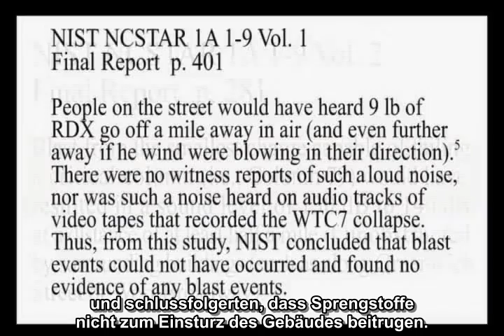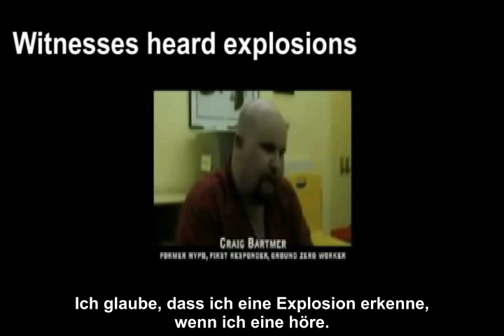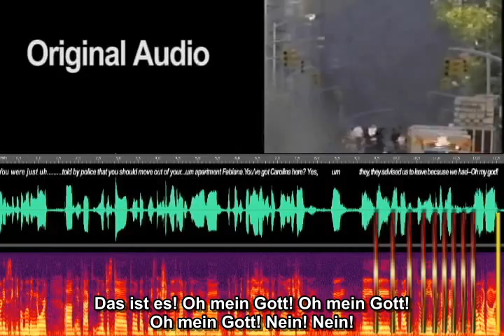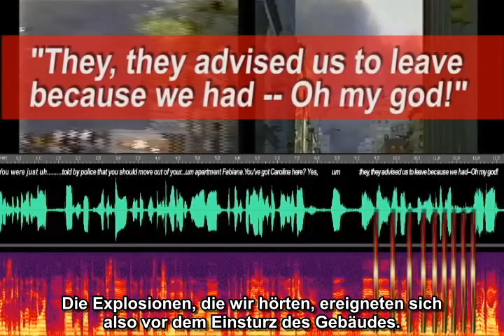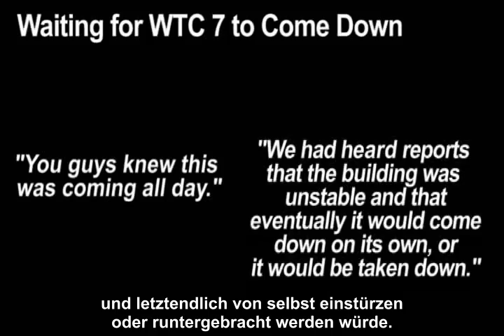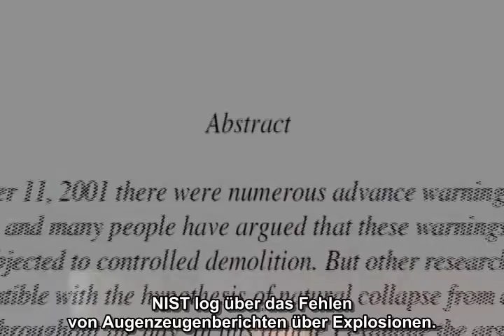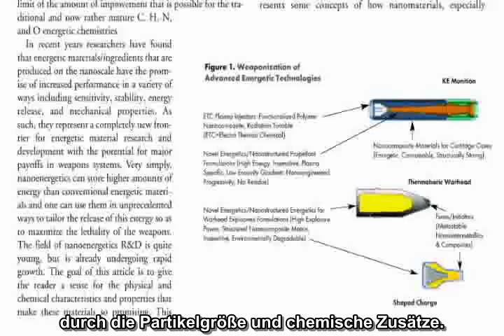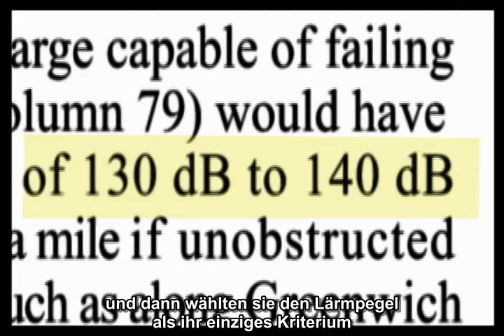David Chandler - Akustische Beweise für Explosionen - Deutsche Untertitel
Ein Physiklehrer widerlegt die Behauptung vom Nationalen Institut für Standards und Technologie (NIST), dass es keine Beweise für Explosionen gab, indem er Augenzeugenberichte und Tonaufnahmen eines Mikrophons, das in der Nähe eingeschaltet war, untersucht. Herr Chandler schaut sich auch die verschiedenen Nachrichtensendungen an, die zeigen, dass Leute bereits vorher wussten, dass Gebäude 7 einstürzen würde.

Bitte schauen Sie auf der deutschen Seite von AE911Truth nach und besuchen Sie uns auf Facebook

WTC 7 Sound Evidence for Explosions by David Chandler - German